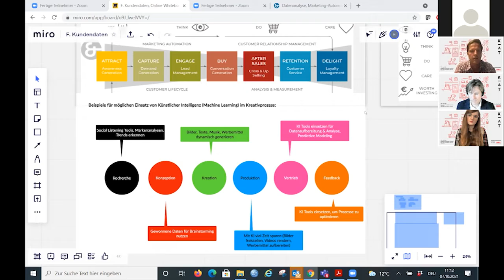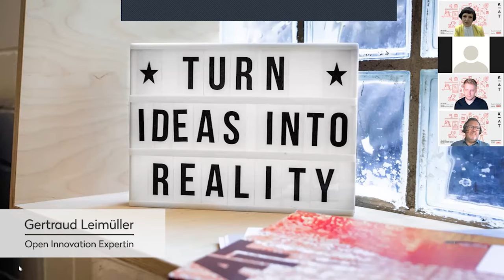Creative Transformation Summit 2021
Unser erster digitaler, interaktiver Creative Transformation Summit hat zusammengebracht, was Unternehmen voranbringt: die Kompetenzen der Creatives mit der Schaffenskraft der Wirtschaft.